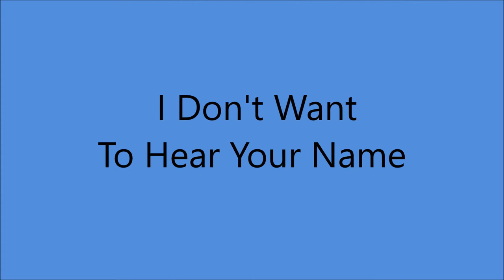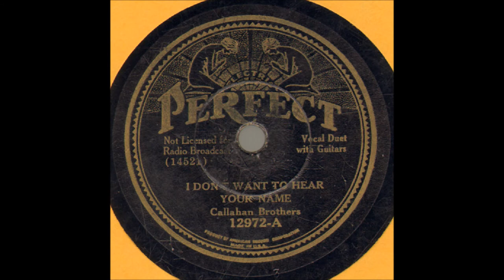Callahan Brothers - I Don't Want To Hear Your Name (1934).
(Written by Homer Callahan - Walter Callahan - W.R.Calaway).

Issued on Perfect 12972 A.

Recorded 3 January 1934 ARC Recording Studio, 55 W, 16th St., NYC - Homer Callahan (vcl duet/gt/yodelling duet), Walter Callahan (vcl duet/gt/yodelling duet).

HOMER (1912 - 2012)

The Brothers Recorded from 1934 to 1951